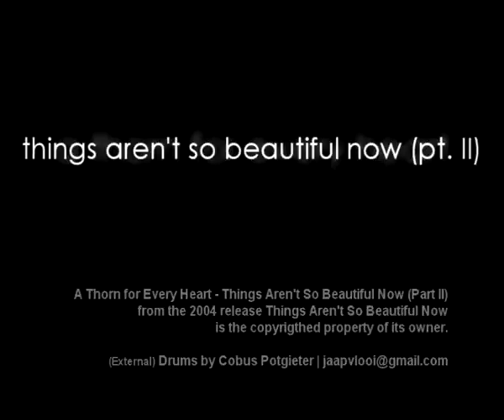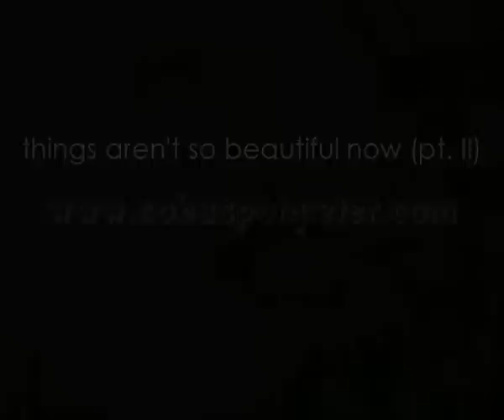Cobus - ATfEH - Things Aren't So Beautiful Now, Pt.2 (Cover)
This is a drum cover of A Thorn for Every Heart's song, Things Aren't So Beautiful Now, Pt.2. I loved doing this song, it has some REALLY cool drumming phrases, really digged it. I felt bad about not having a double-bass in the last part of the song, it really needs that to have the explosive effect.. but unfortunately i couldn't borrow a DB pedal for the recording.

I have to emphasize, I know calling this a "cover" is wrong, seeing as I only PARTLY stayed true to the song's drums, through the WHOLE song i play some variations of the beats, phrasing and fills, I'm NOT aiming to be accurate to the original drums, I'm just aiming to enjoy myself.. :) And I thouroughly succeeded in doing that, I might add ;)

A Thorn for Every heart - Things Aren't So Beautiful Now (Pt. II)
from the 2004 release Things Aren't So Beautiful Now
is the copyrighted property of its owner.

(External) Drums by Cobus Potgieter

*TECHNICAL INFO*

Drumkit:
Tama Superstar Custom; in the Blue Metallic Fade

Heads:
Toms TOP: Remo Powerstroke 3, Clear.
Toms BOTTOM: stock heads.
Snare TOP: Remo Emperor, Coated.
Snare BOTTOM: stock head.
Bassdrum BATTER: Remo Powerstroke 4, Clear.

Cymbals:
Paiste PST 5 UNIVERSAL setup:
14" Hats
16" Crash
20" Ride
Secondary Crash: Sabian XS20 Medium-Thin 16" Crash

(please note the toms are tuned and equalized for RECORDING purposes, live they need to be tuned a lot more "open" to sound as good as in the recording. and yes, the kit DOES sound that good live :) i had almost NO equalising on the drums themselves, and ONLY removed some low frequencies from the overheads. basically i only levelled the mix and applied compression.)

*RECORDING*

I miced each individual drum (snare top AND bottom were miced), plus two overheads, ran this through a mixer, got a decent mix and recorded with ONLY *ONE* stereo channel.. no multitrack recorder(s) :) I compressed the final mix to HELL.. to get a more aggressive sound, to make it sit better in with the original song (and hopefully overpower the original drums), detailed compression settings: 20:1 with a threshold of -20db and a compensation gain of 15db, with both separate channels (LEFT and RIGHT, from the mixer) sent to a stereo sub-group, and the compression settings applied to THIS group, it gave a nice compact and aggressive result.. further mastering was needed to equalize the final mix and control peak levels and such, to have it fit in with the original music track. The most important video I've ever made
The most important video I've ever made